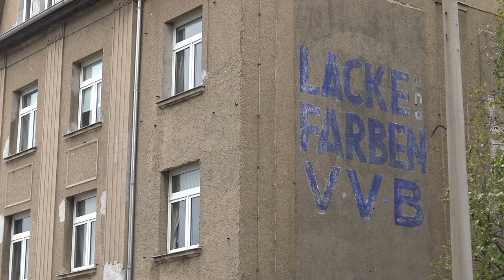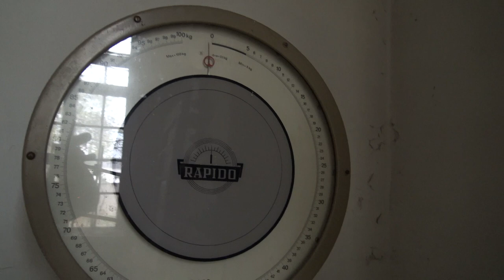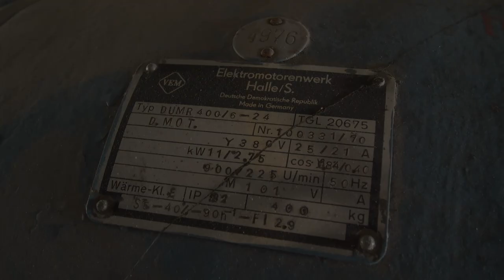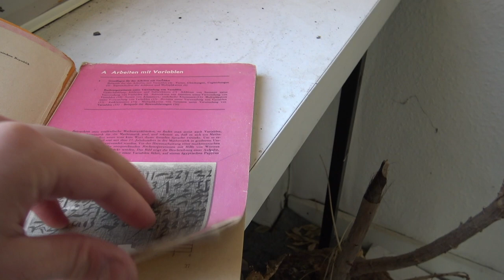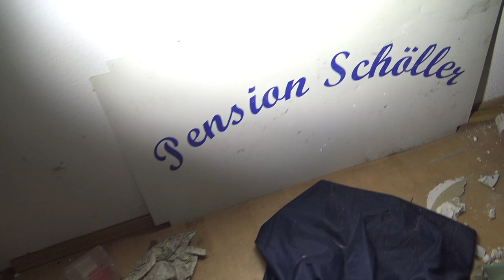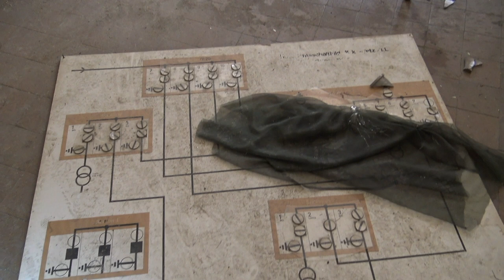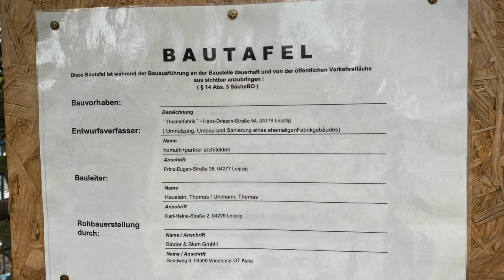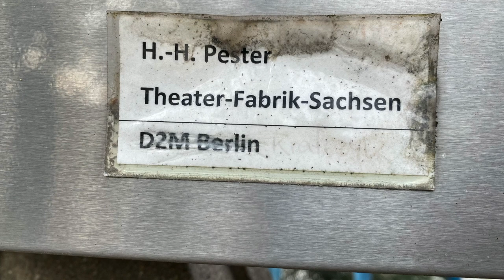Verlassene Theaterfabrik Sachsen / VEB Lacufa | 085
In dieser Folge nehmen wir Euch mit in das Werk der ehemaligen VVB Lacke & Farben in Leutzsch was später besser bekannt wurde unter der Nutzung der Theaterfabrik Sachsen. Es gibt viel Geschichte für Euch also spitzt Eure Ohren und kommt mit auf Tour.

Aktuelles Equipment

Ehemalige Geräte

SAMSUNG GALAXY NOTE 3, EDGE, 5, 8 & 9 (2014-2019)